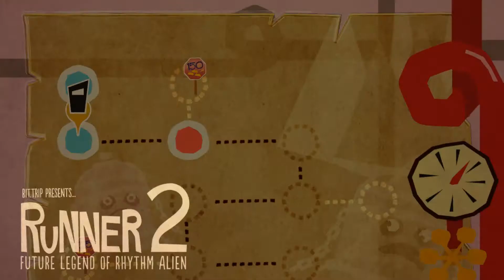Let's Play Bit. Trip Runner 2 #013